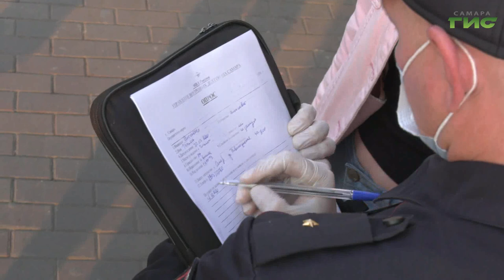В Самаре пассажиров общественного транспорта штрафуют за отсутствие масок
Чтобы сдержать распространение коронавируса, в общественном транспорте Самары за отсутствие маски пассажиров штрафуют. Причем, сумма штрафа доходит до 30 тысяч рублей. Мария Левина подробнее.